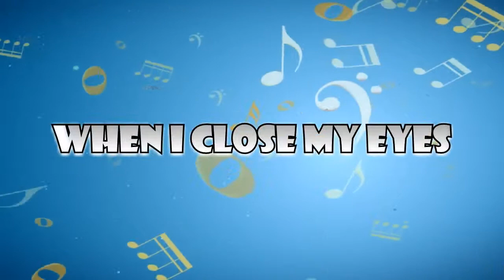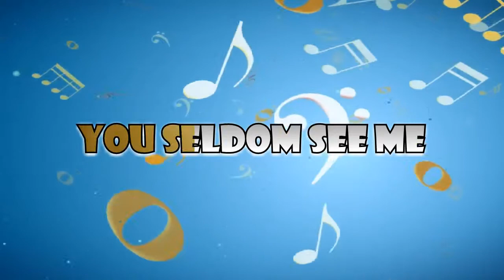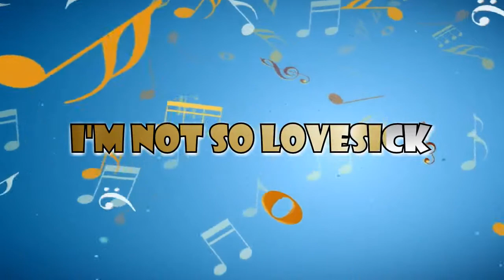When I Called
From album Hanging By A Thread